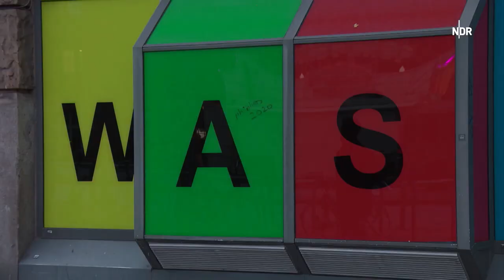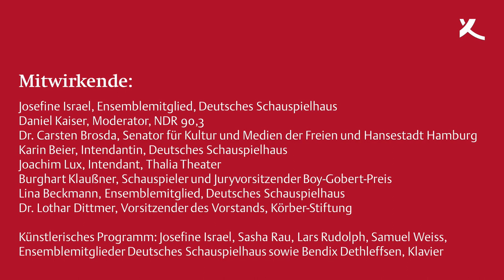Boy-Gobert-Preisverleihung 2020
Der Boy-Gobert-Preis der Körber-Stiftung für den schauspielerischen Nachwuchs an Hamburger Bühnen geht in diesem Jahr an Josefine Israel. Die 29-jährige Schauspielerin ist seit der Spielzeit 2015/2016 Ensemblemitglied am Deutschen Schauspielhaus Hamburg. »Josefine Israel versteht es, sowohl im Solomoment als auch im musikalischen Gefüge des Ensemblespiels ihr kraftvolles Spiel zu entfalten, das dabei stets auch die Zerbrechlichkeit ihrer Figuren – also von uns allen – durchscheinen lässt«, begründet die Jury unter dem Vorsitz des Schauspielers Burghart Klaußner ihre Entscheidung.

► koerber-stiftung.de

1959 von dem Unternehmer Kurt A. Körber ins Leben gerufen, ist die Stiftung heute mit eigenen Projekten und Veranstaltungen national und international aktiv. Ihrem Heimatsitz Hamburg fühlt sie sich dabei besonders verbunden; außerdem unterhält sie einen Standort in Berlin.